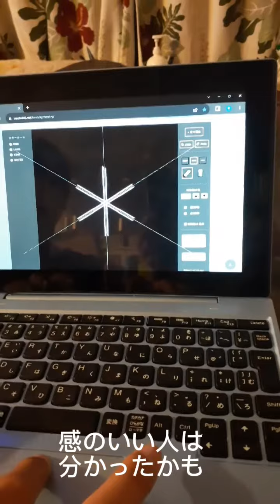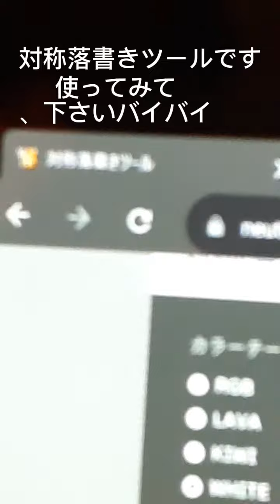パソコンのアプリで遊んでみた